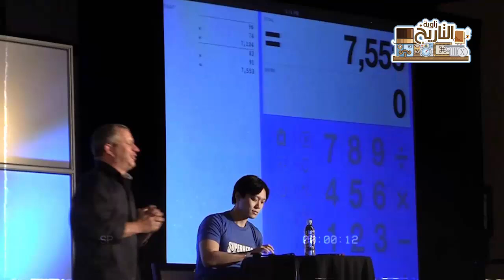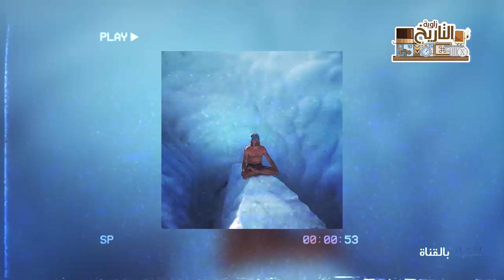هل هي قدرات خارقة أم ميزات أصيلة غير مكتشفة في الإنسان !